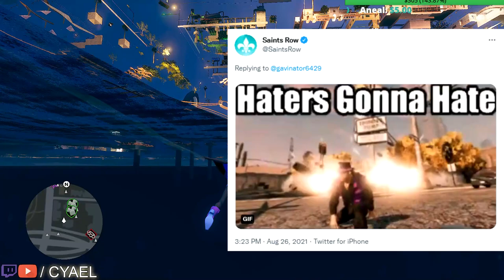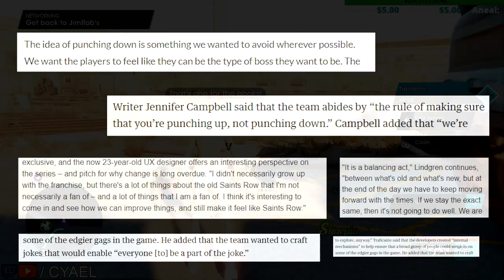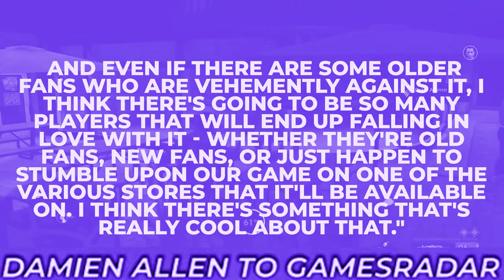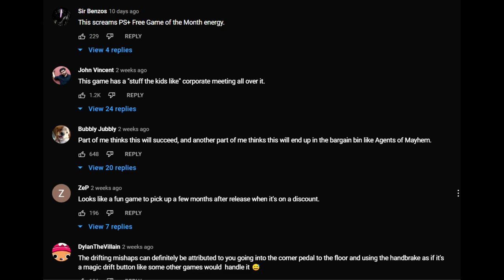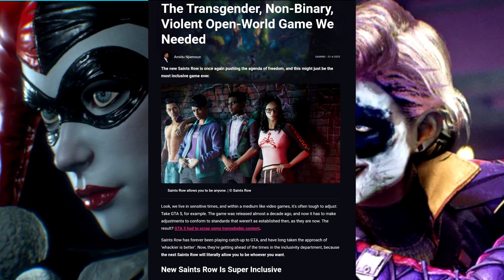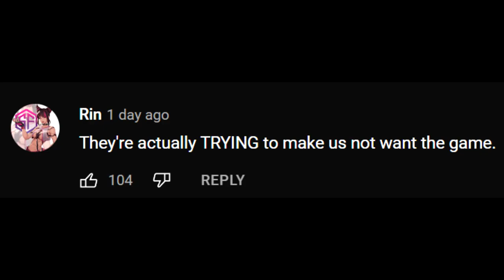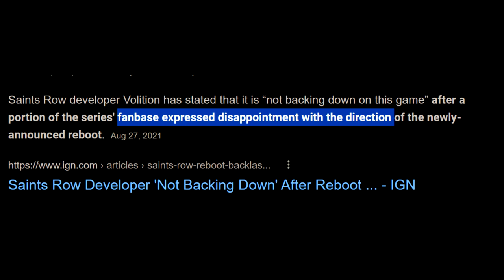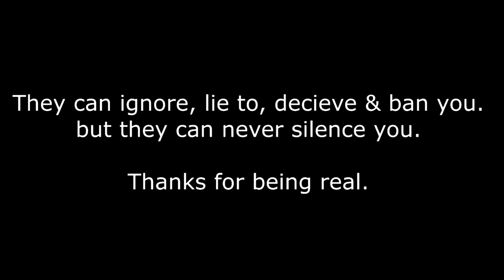WHY SAINTS ROW 2022 FAILED - Bug Compilation